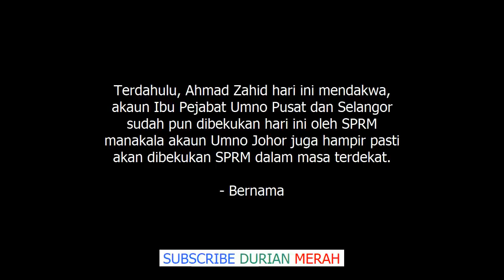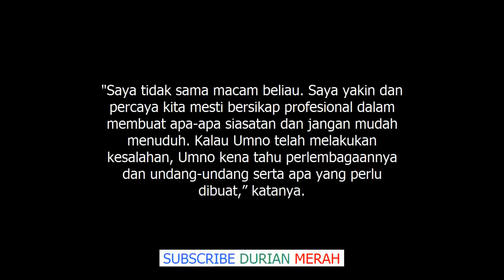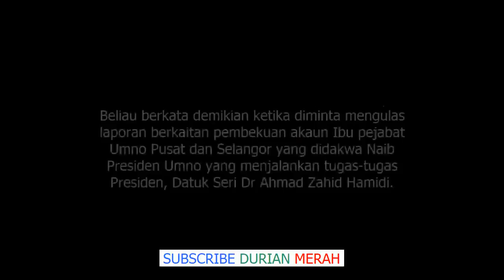SPRM Ada Kuasa Beku Akaun Umno Muhyiddin